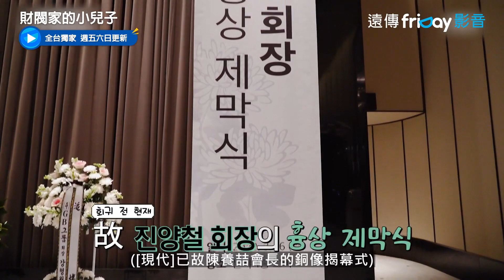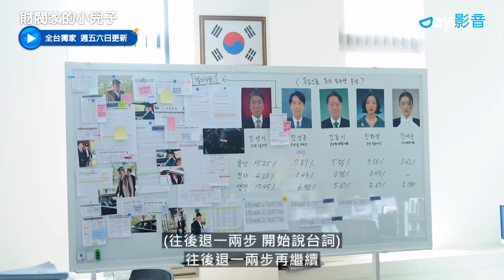幕後花絮！珍榮即興台詞 與宋仲基互動超可愛～_獨家《財閥家的小兒子》_friDay影音韓劇線上看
全台獨家 週五六日更新

▲ 宋仲基一人分飾兩角！逆齡出演大學生無違和
▲ 實力派集結！影帝李星民超強演技震懾全場
▲ 客串卡司超搶眼！珍榮、Tiffany都來參一咖

改編自山景的同名網路小說。講述被誣陷私吞資金而被財閥家殺害的尹賢宇（宋仲基飾），重生後成為殺死自己的財閥家的小兒子，為了侵吞整個財閥家族，一步步成長並報仇的故事。

演員：宋仲基
導演：鄭大胤
編劇：金泰熙